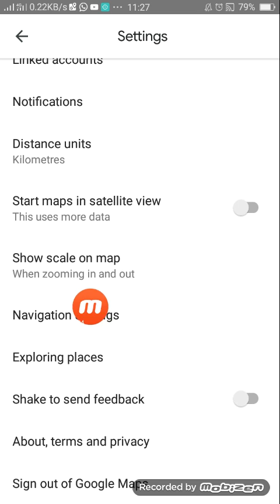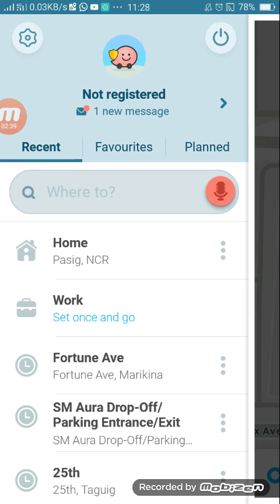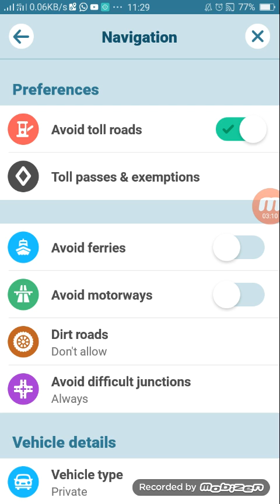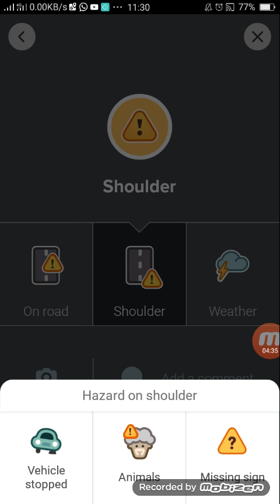Which is the best for navigation app? Anu ang mas magandang gamitin waze ba o google map?